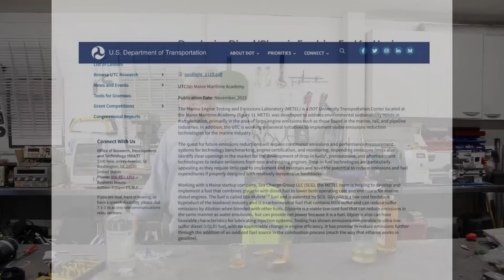1673 Glycerine - The Fuel You Never Thought Of